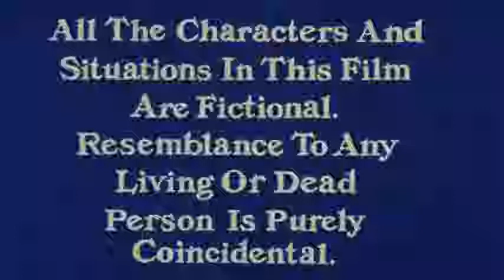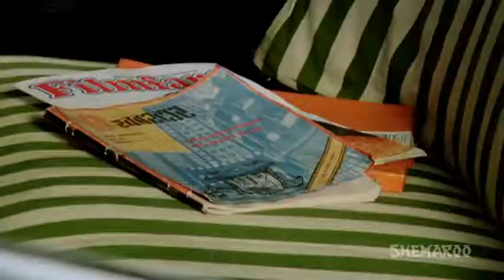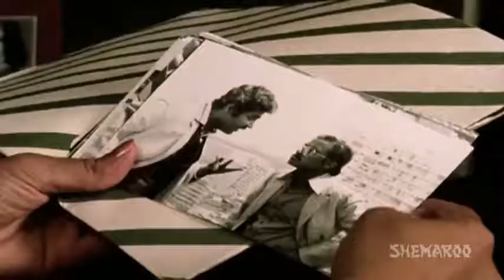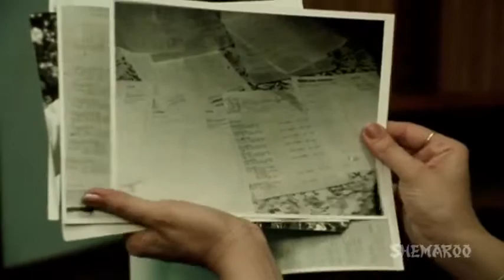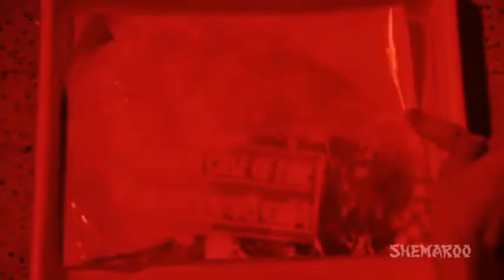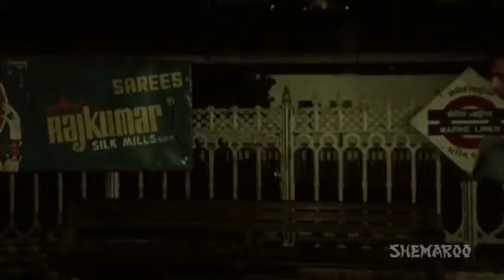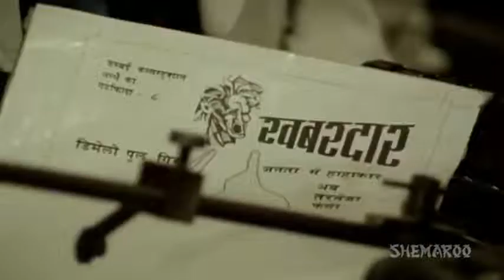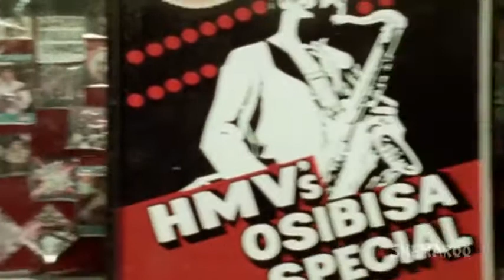Jaane Do Yaaro | Naseeruddin Shah Old Hindi Famous Movie